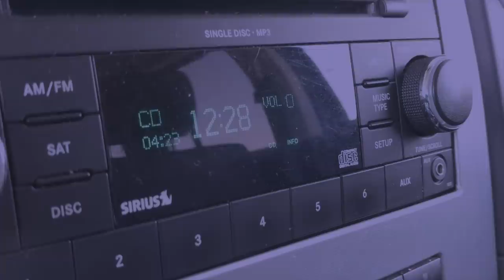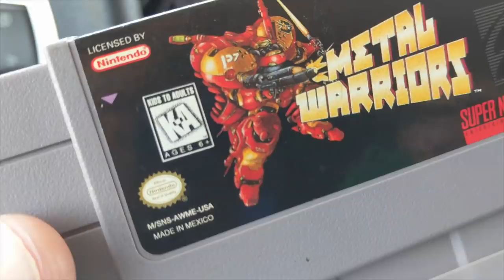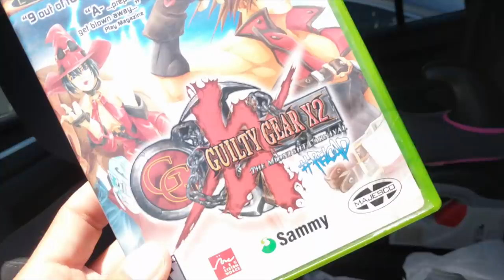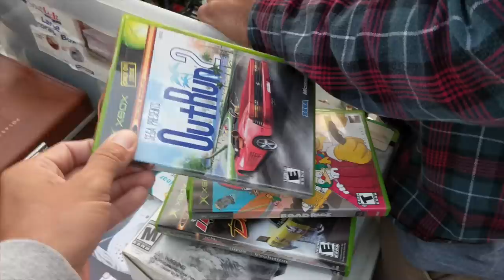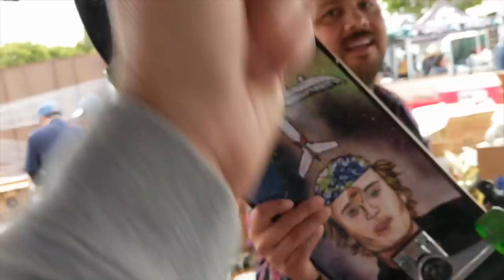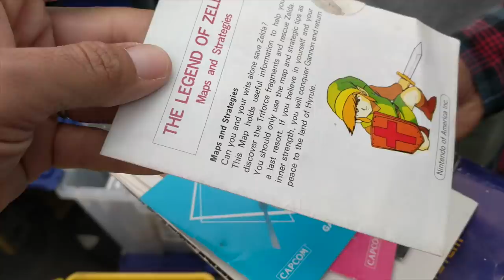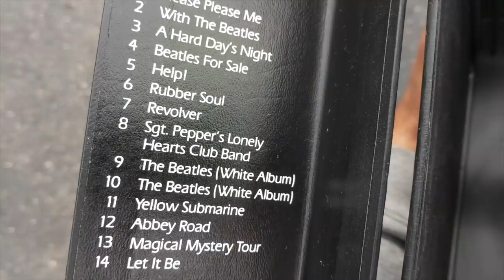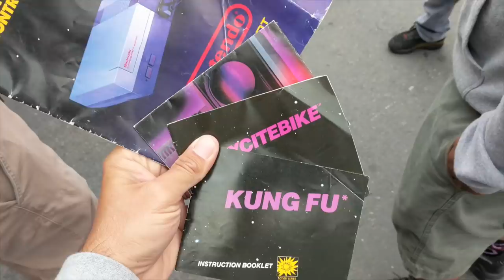TheNesPursuit - METAL WARRIORS STEAL - Flea Market SUCCESS - SUPER NINTENDO win - Expansion Pak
DING DING DING! An epic few days for the retro crew! They score and score and score! This is retro game hunting the way we all remember in the good days of flea market and swap meet hunting!